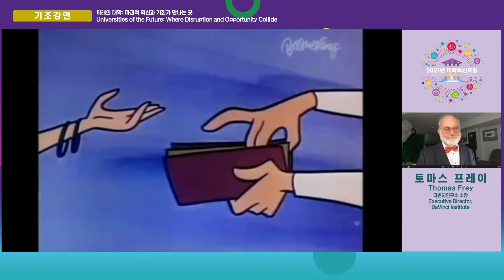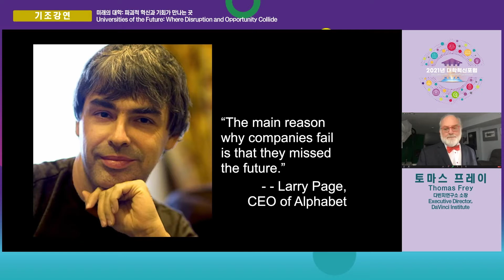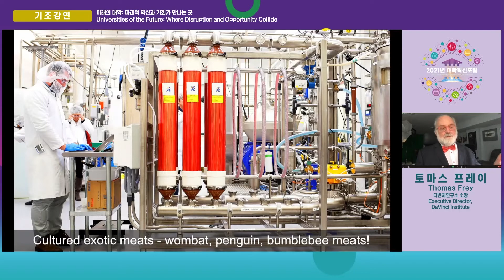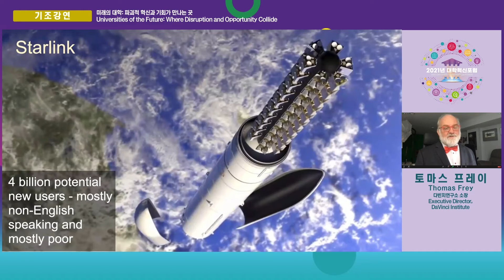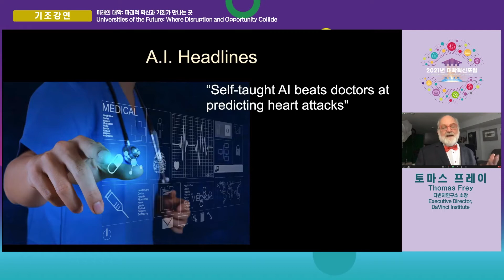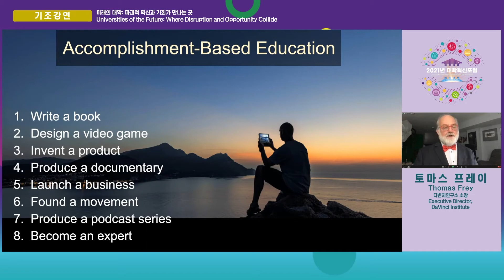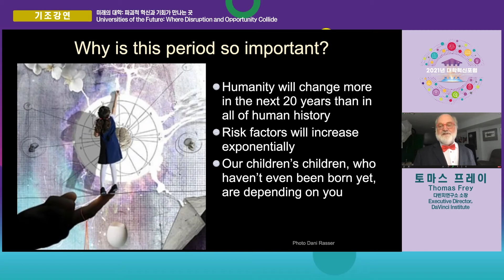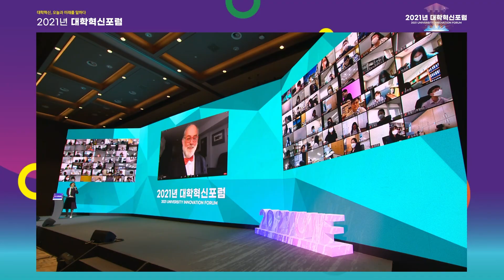《2021년 대학혁신포럼 Day 1》 기조강연 - 미래의 대학: 파괴적 혁신과 기회가 만나는 곳 (통역 제거)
강연주제 : 미래의 대학: 파괴적 혁신과 기회가 만나는 곳
강연자 : 토마스 프레이 미래학자·다빈치연구소 소장
강연내용 : 세계적인 미래학자 토마스 프레이의 관점에서 미래의 대학을 함께 논의해보는 강연입니다.